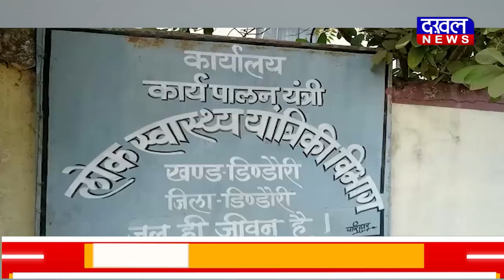DAKHAL NEWS जल जीवन मिशन योजना में लापरवाही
जल जीवन मिशन योजना में लापरवाही
ठेकेदारों को विभाग ने किया ब्लैक लिस्ट